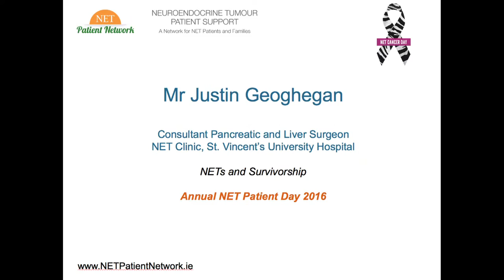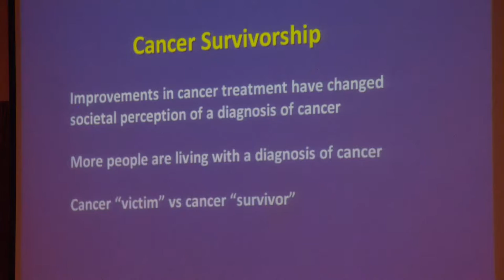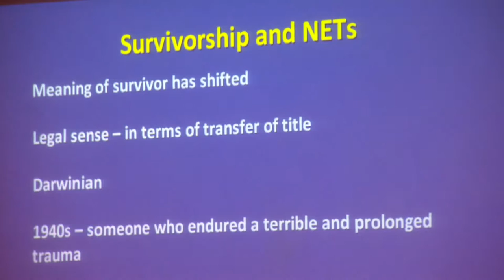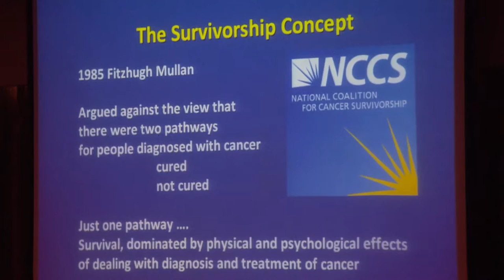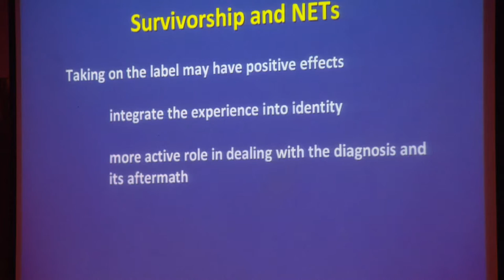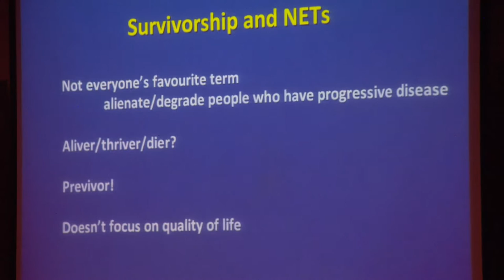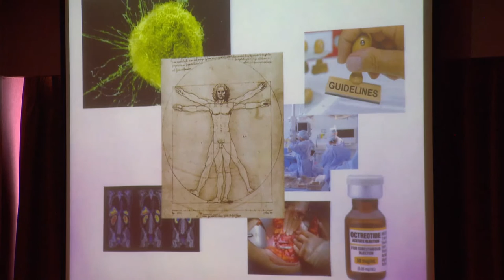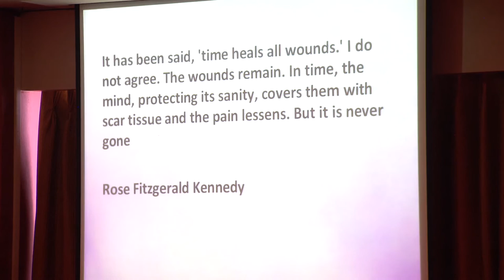Patient Day 2016 - Survivorship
NET Patient Day 2016 - Survivorship and NETs
(Justin Geoghegan)